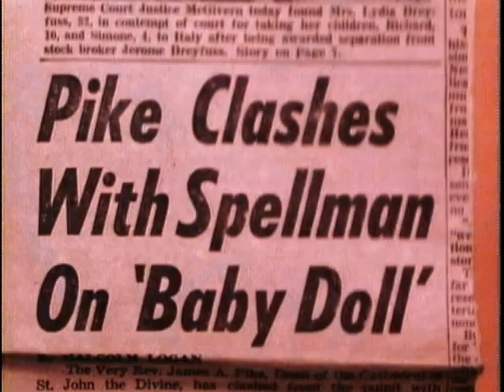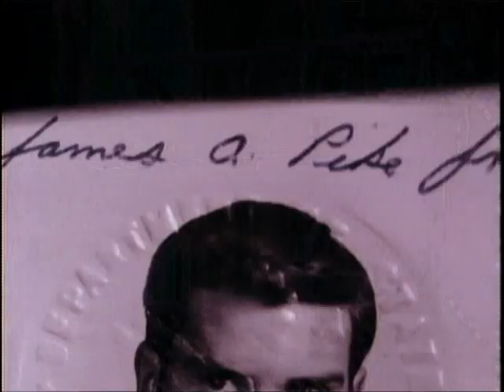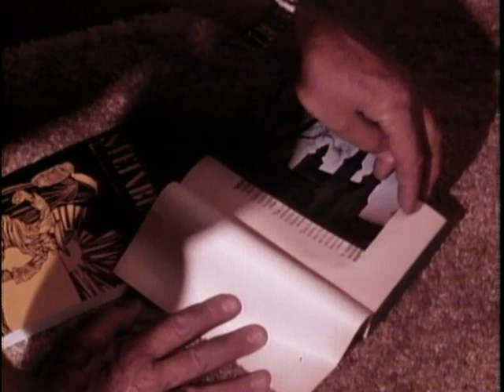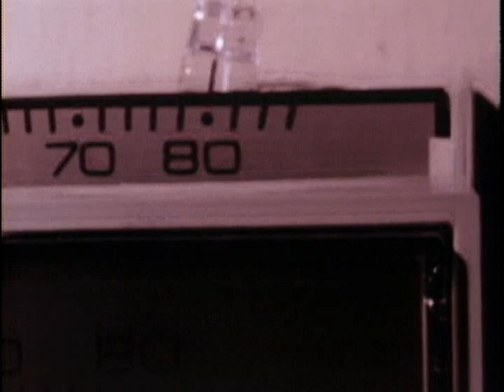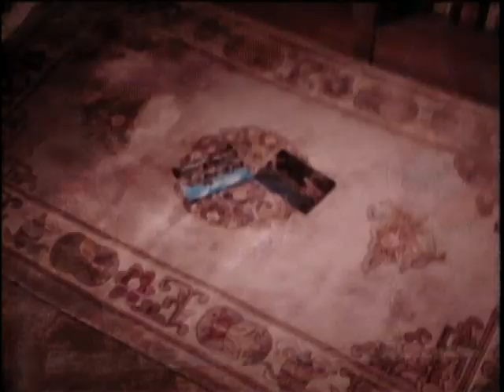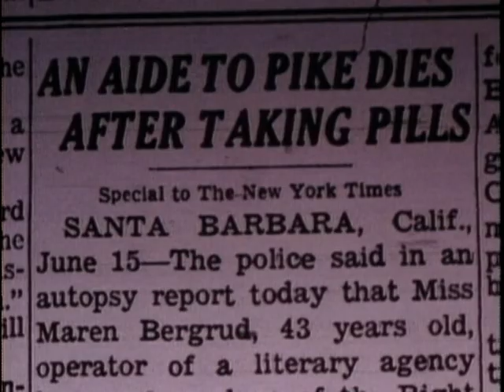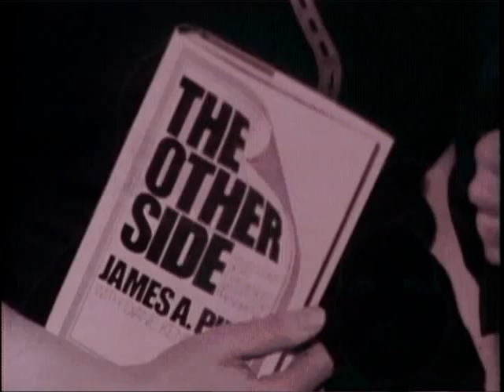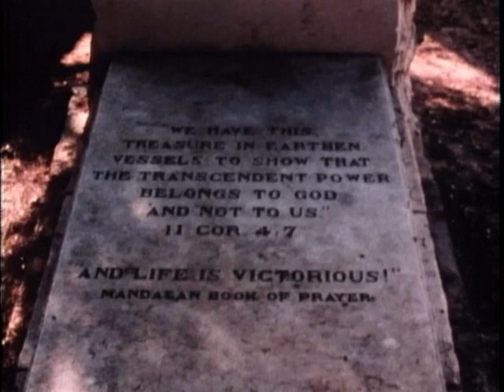622 - In Search of Bishop Pike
622 - In Search of Bishop Pike
Airdate: February 15, 1982
Director: Glenn S. Winters
Writer: Karen Cole Winters and Glenn S. Winters

The life and controversial career of Bishop James Pike are examined, including his impact on faith, organized religion, society, and social issues as well as his personal demons and challenges.